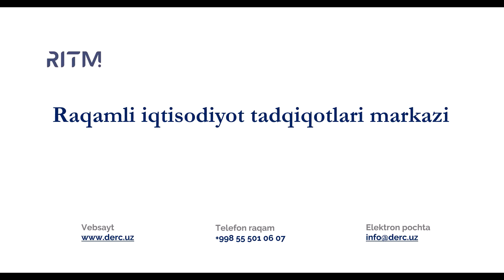Dasturlashni o'rgatadigan vebsaytlar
Dasturlashni o'rganishda qiynalmoqdamisiz ? Darsda o'rganganlaringizni takrorlashga murakkabliklarga to'qnash kelayapsizmi ? Unda dasturlash haqida keng ma'lumot beruvchi vebsaytlarga murojaat qiling.